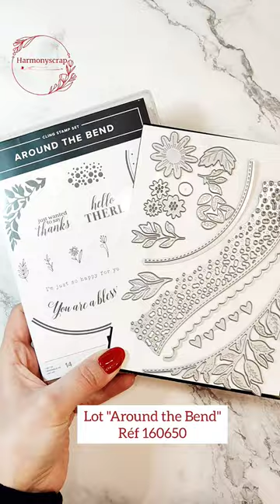Carte scrap anniversaire Stampin'Up !